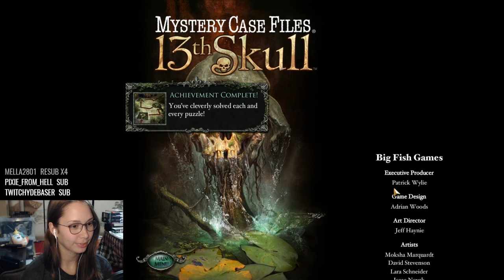[ Mystery Case Files - 13th skull ] Full playthrough + Bonus chapter